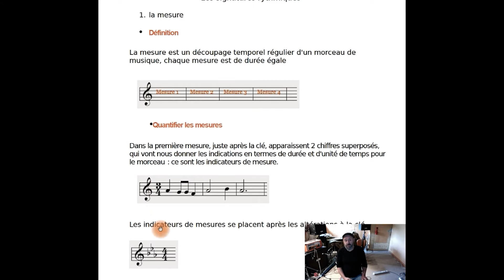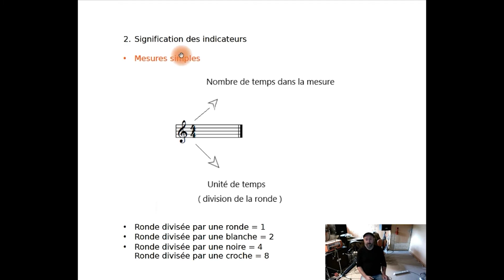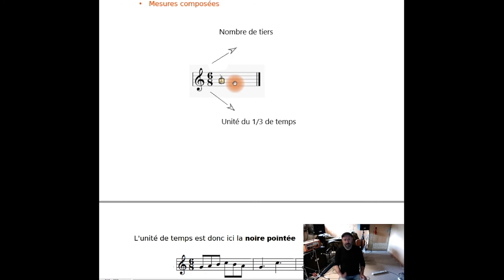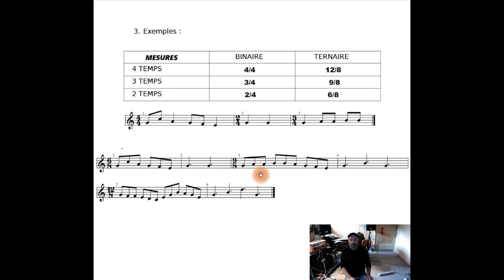Rythme — Les signatures rythmiques | LES TUTOS BLOG NOTES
Les signatures rythmiques sont les indications qui indiquent la durée d'une mesure et l'unité de temps. Philippe nous apprend à savoir les lire et nous présente les signatures les plus communes en musique.

Cette vidéo est issue du 9e numéro du programme Blog notes — Public amateur pour musicien·ne·s confirmé·e·s : une création de supports pédagogiques musicaux, consultables par tou·te·s. Pour le découvrir